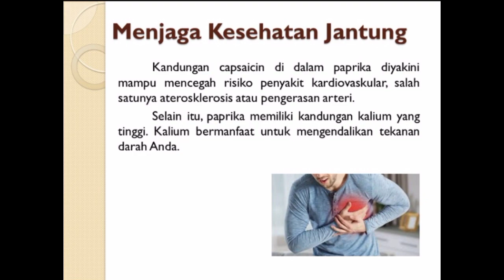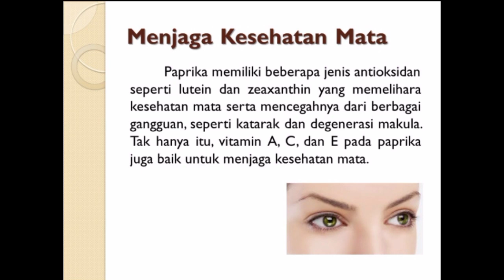Manfaat paprika untuk kesehatan